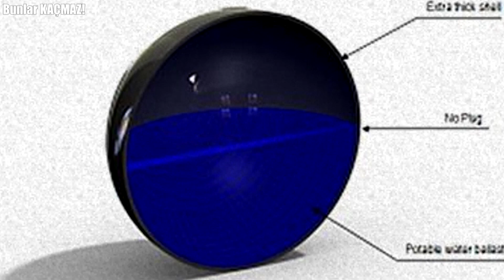Duyunca Beyninizi Sarsacak En Yaratıcı Fikirler - Göle 96 Milyon Tane Top Döktüler...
Beyninizi Sarsacak En Yaratıcı Fikirler - Göle 96 Milyon Top Döktüler...